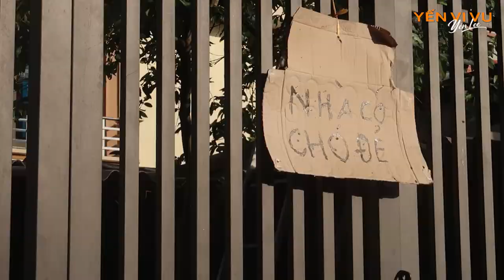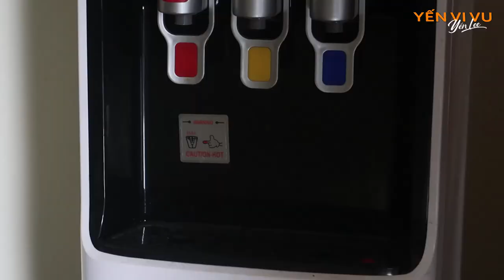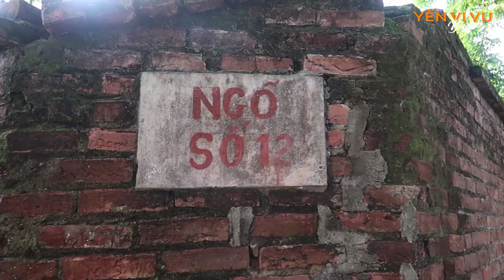Đi bộ một vòng quanh làng | Nông thôn Bắc Bộ Việt Nam | Yến Vi Vu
Tôi sinh ra và lớn lên ở một vùng nông thôn Bắc Bộ Việt Nam. Tôi có một tuổi thơ dữ dội mà bao đứa trẻ con thành phố phải ghen tị. Tôi cảm thấy may mắn vì điều đó. Trong video này, tôi xin giới thiệu cho các bạn về ngôi làng của tôi. Chúc các bạn xem vlog vui vẻ nha!

Đi bộ một vòng quanh làng | Nông thôn Bắc Bộ | Yến Vi Vu